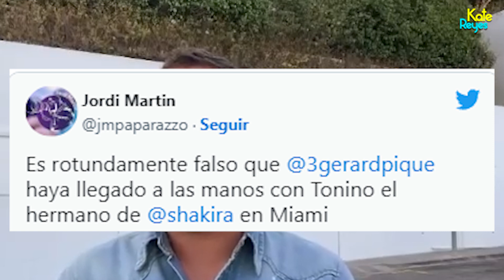Toda la verdad sobre enfrentamiento del hermano de Shakira, Tonino Mebarak y Gerard Piqué